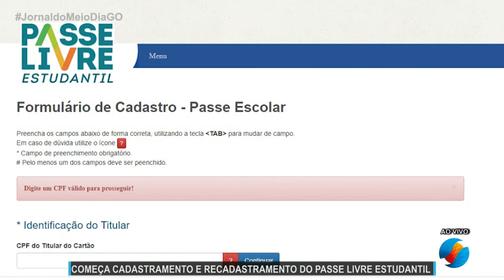JMD (12/07/21) Cadastramento do passe livre estudantil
Atenção estudantes de Goiânia e região metropolitana!